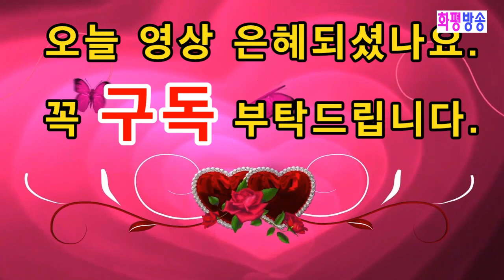화평방송 - "변질과 변화" 웨신대 총장 정인찬 설교 사) 지구촌예수선교협회 2020년 신년하례 감사예배 (20200110) HPBS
사) 지구촌예수선교협회
2020년 신년하례 감사예배
사단법인 지선협 예장합동총회

일시 2020년 1월 10일(금] 오전 11시
장소 성민중앙교회(담임 강영준 목사)
경기도 구리시 안골로8번길
주최 사) 지구촌예수선교협회